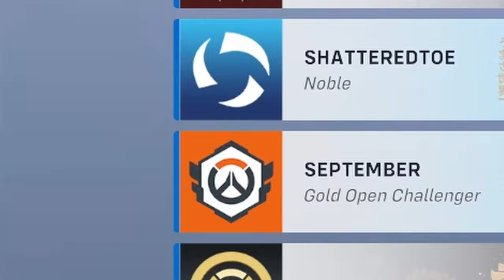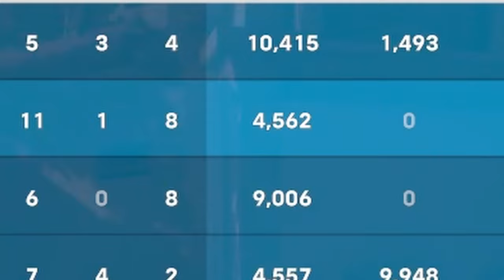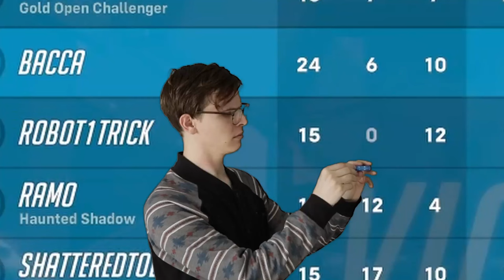The Legend Of Robot1Trick